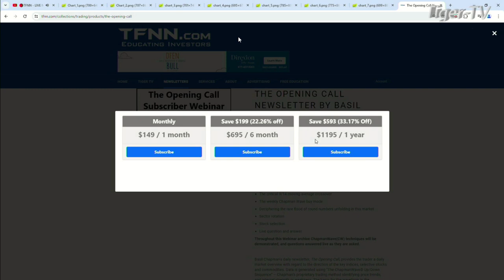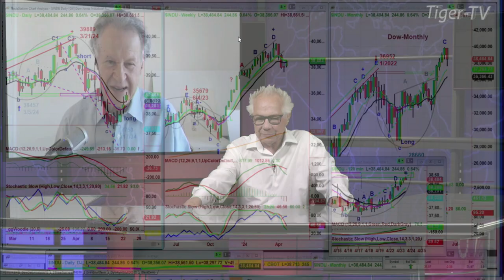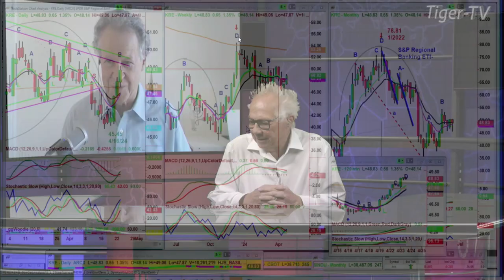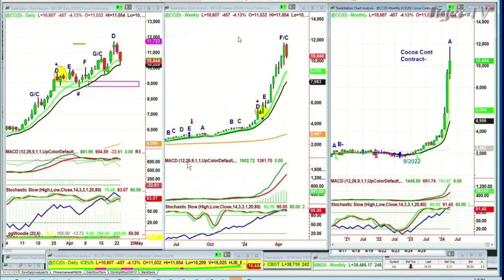April 23rd, Basil Chapman on the Tom O'Brien Show